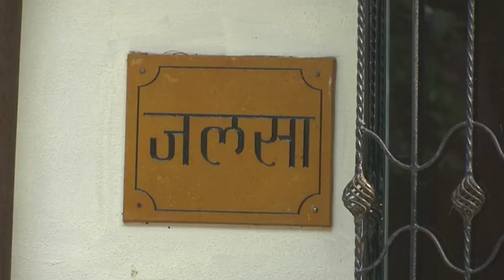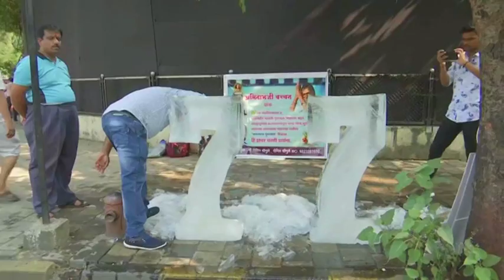Fans celebrate birthday of India’s ‘Angry Young Man’ Amitabh Bachchan